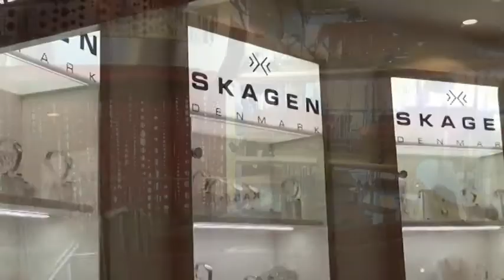Reisevlog 8 AIDA Ostsee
Heute gibts einen kleine Rundgang auf der AIDA und Ermutigung für Dich, wie auch Du Deine Herzensziele erreichen kannst.

Heidelbergers 7x7 Kräuterstern